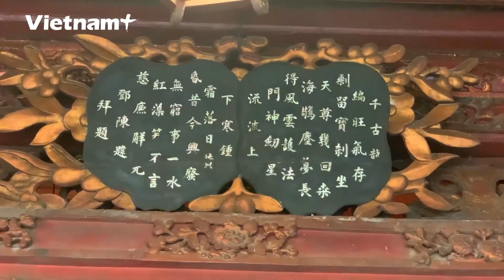Đền Quán Thánh, nơi thờ vị trấn giữ cửa Bắc thành Thăng Long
“Gió đưa cành trúc la đà. Tiếng chuông Trấn Vũ, canh gà Thọ Xương”. Tiếng chuông Trấn Vũ ấy chính là để nói đến chiếc chuông của đền Quán Thánh nằm  trong một khuôn viên xinh đẹp rộng lớn ở Hồ Tây.

Đền Quán Thánh là một trong bốn "Thăng Long Tứ Trấn" của kinh thành Thăng Long xưa. Đây là một trong những ngôi đền cổ nhất ở Hà Nội thờ thánh Trấn Vũ - vị thần bảo vệ miền Bắc./.